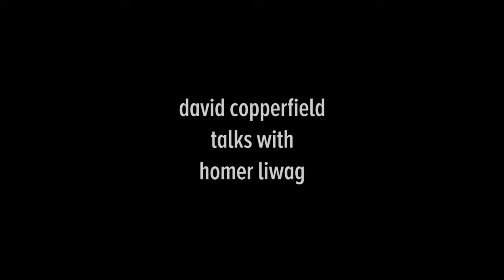Homer Liwag interviewed by David Copperfield Excerpts - Seeking Information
David Copperfield interviewed photographer, videographer, industrial designer, concept artist, magic consultant (and general renaissance man), Homer Liwag in Las Vegas for Polly Magazine's inaugural issue.